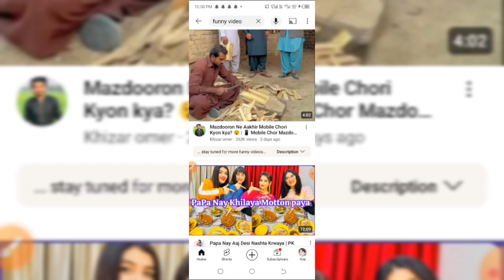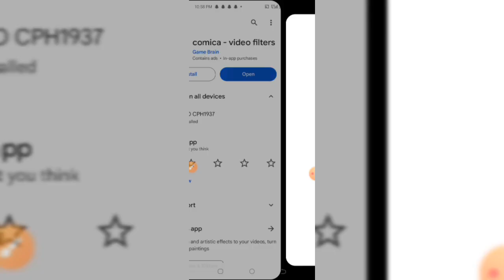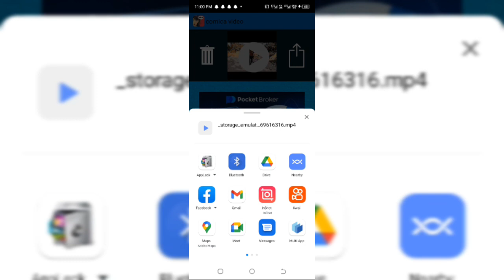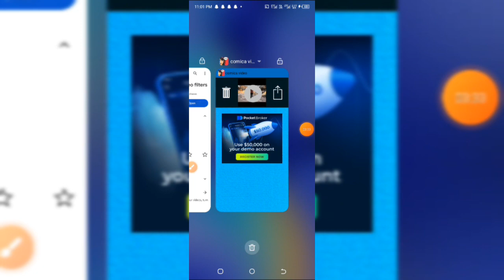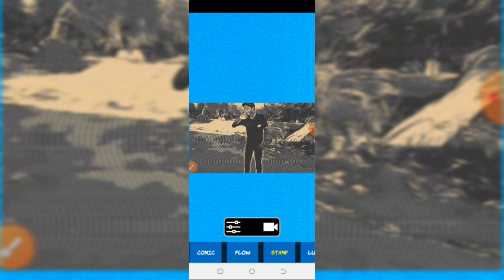How to convert video in cartoons || convert every video in cartoons || cartoon bana sikhein